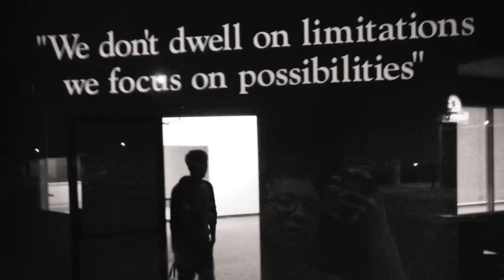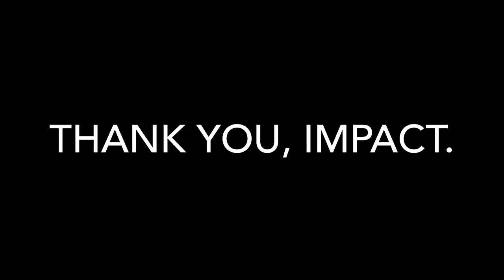Impact Open House Party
Video for Impact Open House